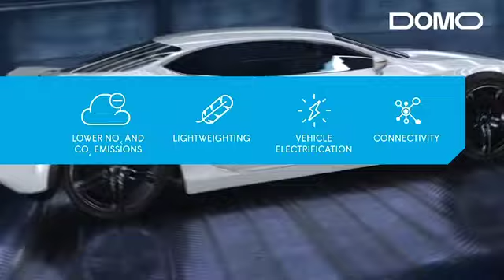Mobility at DOMO Chemicals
DOMO is increasingly focusing on solutions for the e-mobility market segment.
Together with TECHNYL® ORANGE, our flame-retardant solutions for EV parts and components, as well as for fuel cell applications, a new portfolio of electrically and thermally conductive grades (DOMAMID® Z) is now available for this specific and rapidly growing market segment.